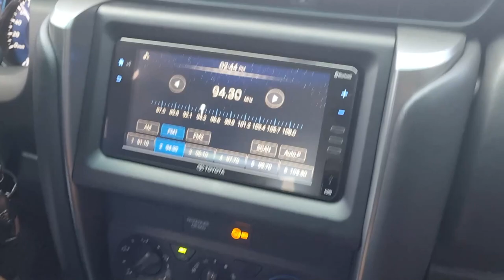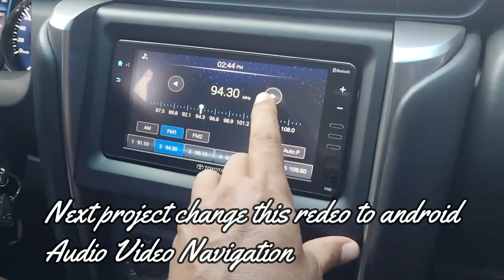FORTUNER G 2023 ADDING ACCESSORIES, GARNISH, PROTECTION FIRST FROM TOYOTA THEN TO AUTOVAST AND JED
My wife love her Fortuner G and the same as our Innova we develop and add accessories to make our car according to our desire and like, we add a lot from Toyota casa before we drive it out  but not all we go to different accessories shop in Tarlac and Pangasinan more cheaper than Toyota. We oder Mudguard to fix to our car and we on our way to Rosales for installation.